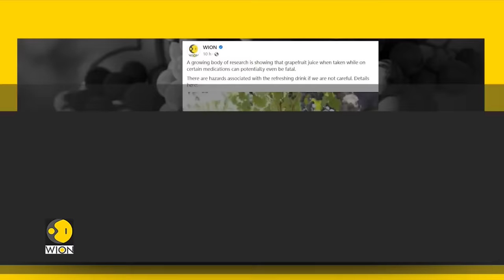Delhi places 'langur' cut-outs across G20 venue to keep monkeys at bay | Trending on WION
Here, we bring you the news that is trending across WION's social media platforms - The city of Delhi, India, is decorated with flowers, fountains, and "langur" cutouts in anticipation of the G20 conference that will take place there. To combat the monkey threat, life-size "langur" cut-outs have been placed in various areas throughout the city.